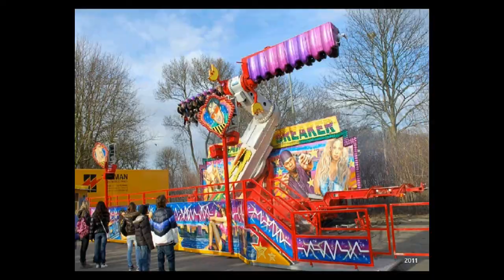Kermis Eindhoven (Park Hilaria) 2013 HD